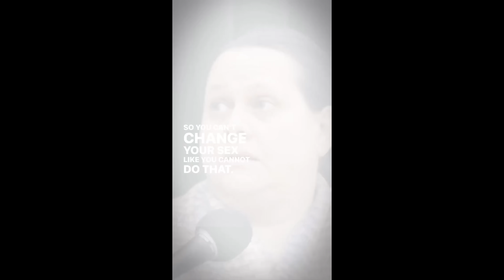UNHINGED Woke Liberals Get A Slap Of Reality #17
If you are a content creator who has been featured and would like to be credited differently, for copyright purposes or would like to be removed, please don't hesitate to contact me at and I will happily do that for you.